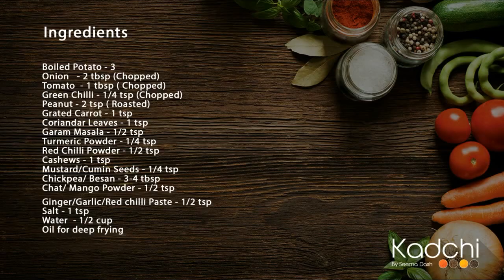Easy to Make Alu Bonda / Alu Chop Recipe @ Home.